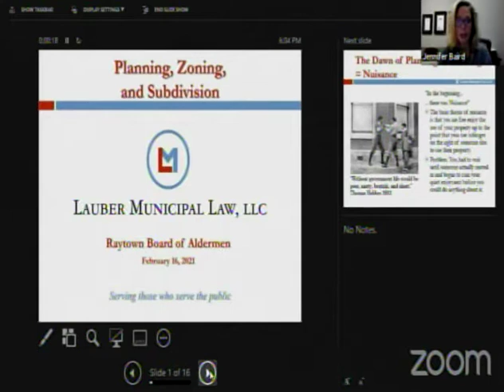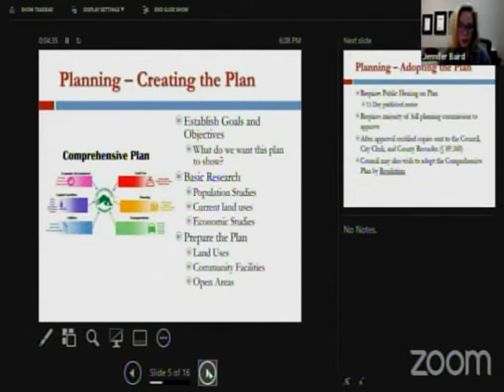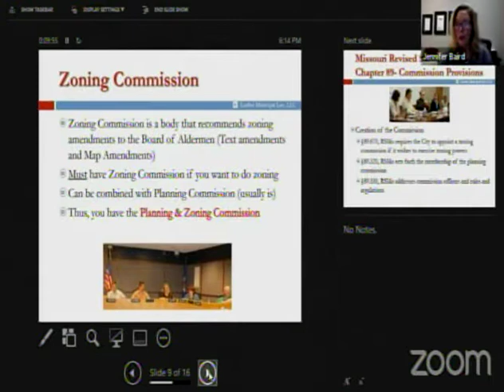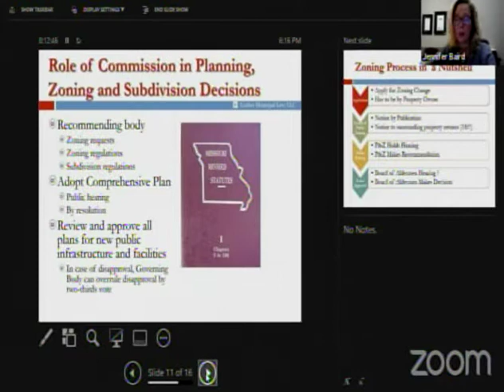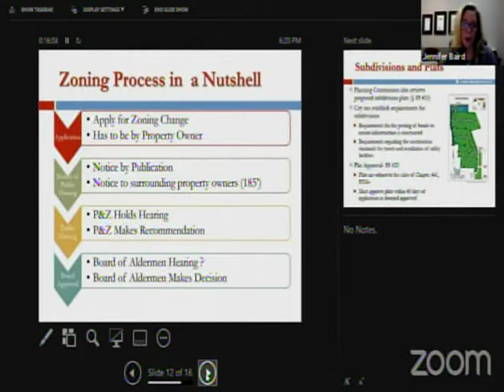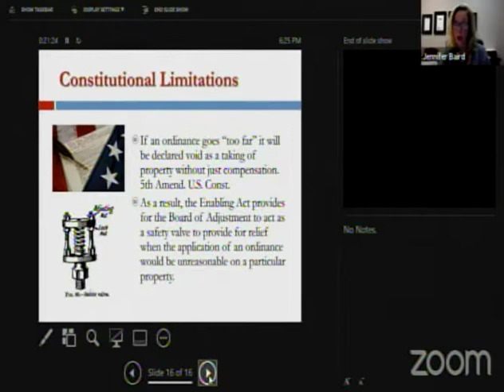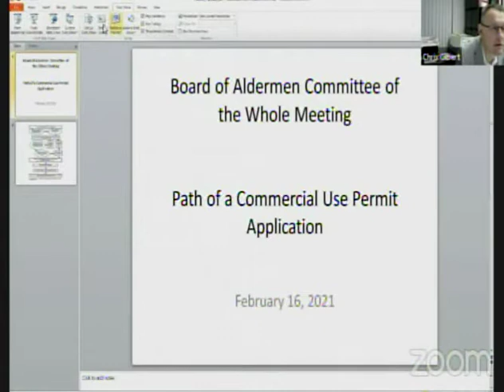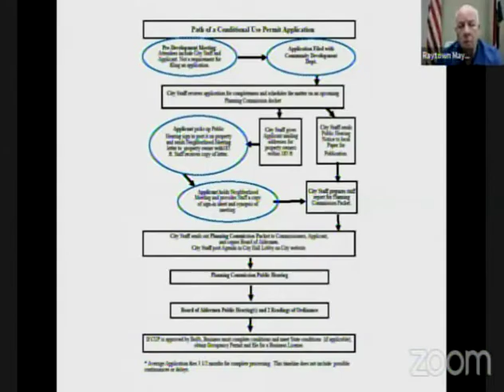Committee of the Whole Meeting - February 16, 2021 - City of Raytown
1. Approval of the February 2, 2021 Committee of the Whole meeting minutes.

2. Planning Commission Overview

ADJOURNMENT